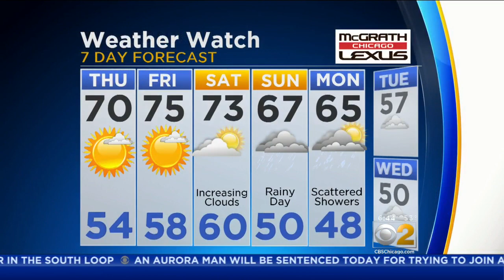CBS 2 Weather Watch (6AM, Oct. 19, 2017)